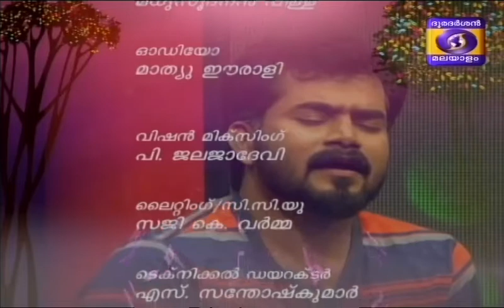Chenda Recital by Mattannoor Sankarankutty in Megharaagam - 01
megharaagam musical odyssey
mattannur sankaran kutty,prakash ulliyeri , and team
producer -M R Sheeba 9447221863